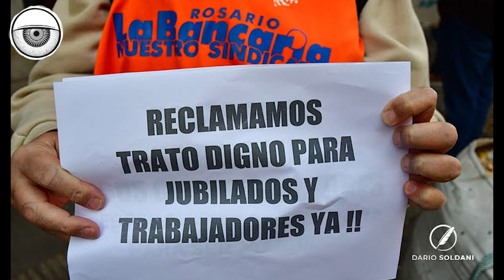Catalejo TV: gerontocidio, el plan motosierra y los jubilados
En este capítulo Gisela Gentile y Alejandro Maidana dialogaron con un grupo de jubilados que no cesan en su justo reclamo. Lucha y resistencia en tiempos de brutal ajuste.